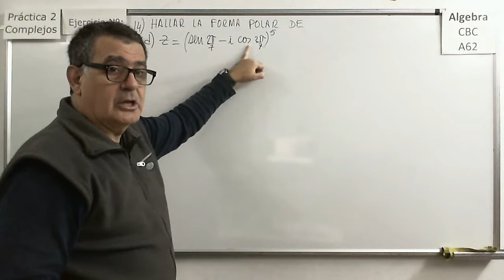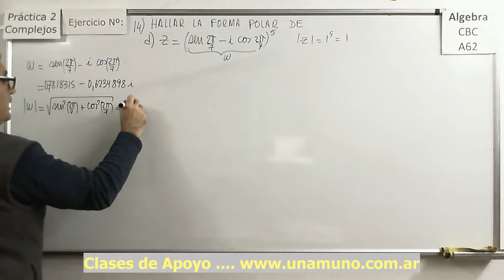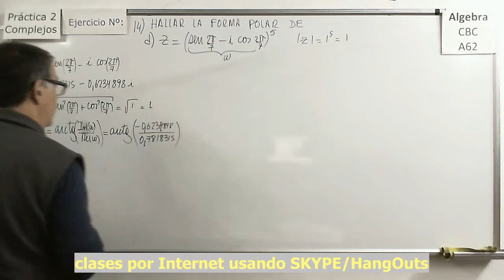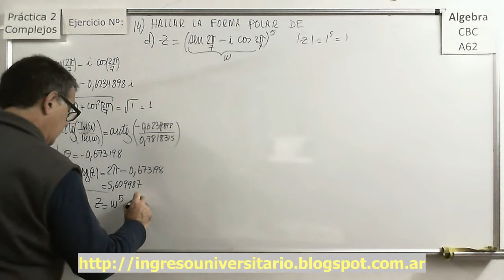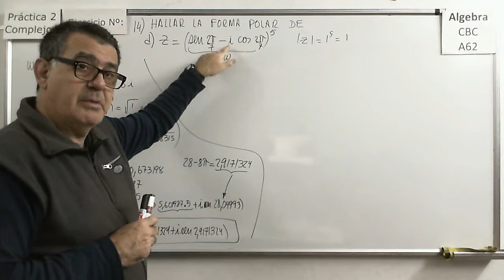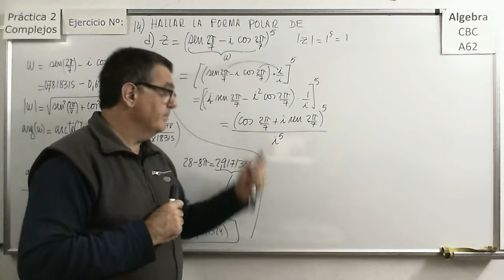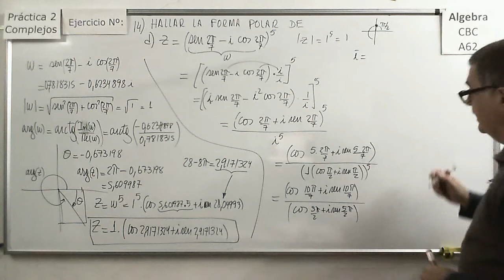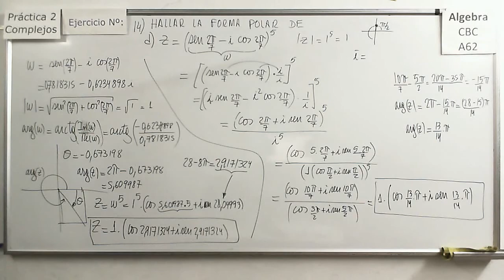Álgebra CBC A-62 Practica 2 Ejercicio 14d Potencias De Complejos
Ejercicio donde se resuelve la potencia de un complejo que aparentemente esta dado en forma polar.

Ejercicio donde se resuelve de dos manera el producto sencillo de dos complejos dados en forma binómica y se expresa el resultado en forma trigonométrica o polar.

Álgebra CBC A-62 Practica 2 Ejercicio 14b Producto De Complejos de binómica a trigonométrica o polar
Ejercicio donde se resuelve el producto sencillo de tres complejos dados pasándolos de la forma binómica a la polar  y se expresa el resultado en forma trigonométrica o polar.

Ejercicio donde se resuelve el producto de un complejo elevado a una potencia por otro complejo ambos en forma binómica, se expresa el resultado en forma trigonométrica o polar.

Ejercicio donde se resuelve el producto de un complejo elevado a una potencia por otro complejo ambos en forma binómica, primero se los expresa en forma polar, luego se efectúan las operaciones y finalmente se expresa el resultado en forma binómica.